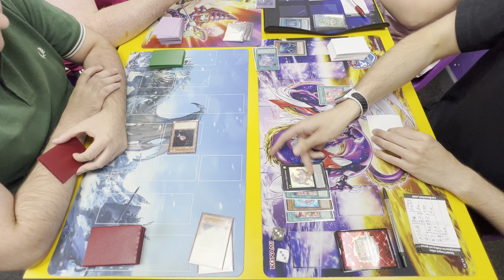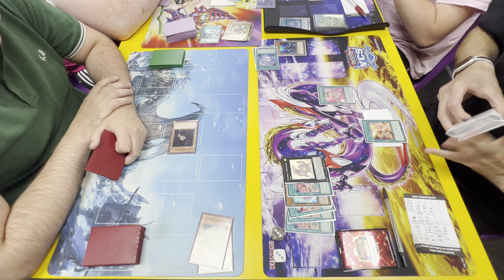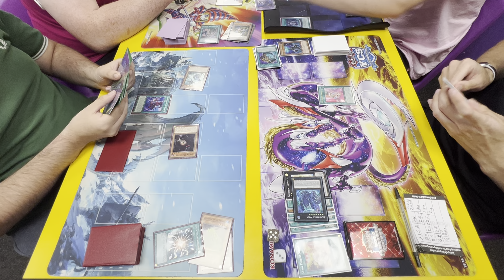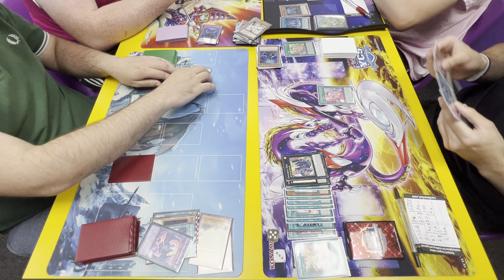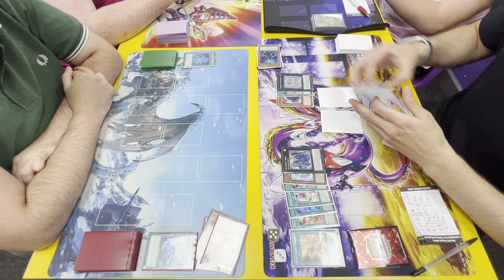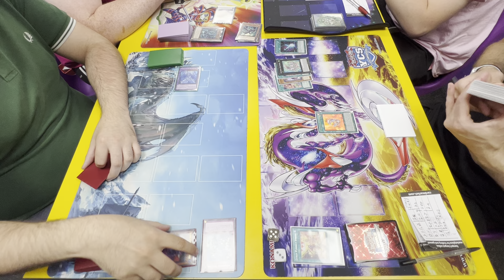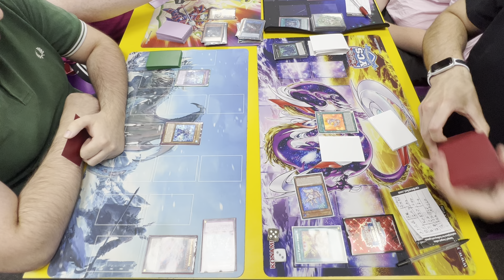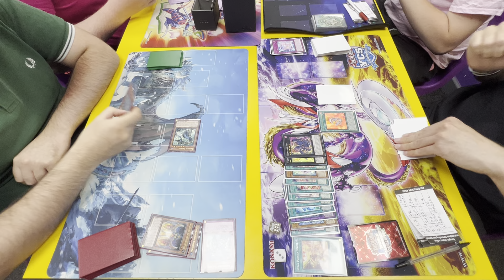Tearlament Vs Purrely - OTS Locals Tournament August 2024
Like my content?